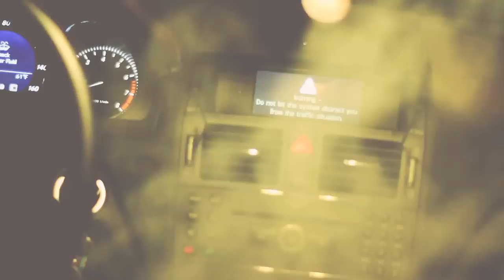David Stones- I'ma Get It (Directors Cut)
I'm A Get It
David Stones
ForeverKings
Dir:Mark Shavers
JackRock Films